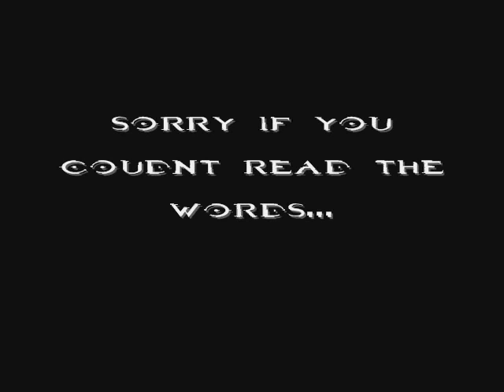delta halo ring on google earth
tutorial in words if you couldn't read it:
-open google earth
-go to veiw
-click switch to sky
-go to the search bar
-type in "eta crv"
-then you see the remains of the halo ring!